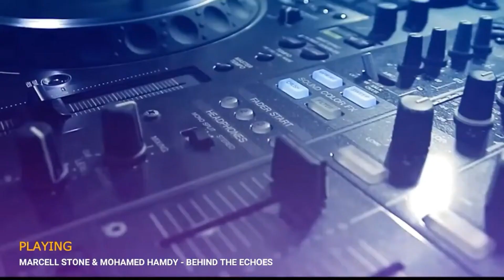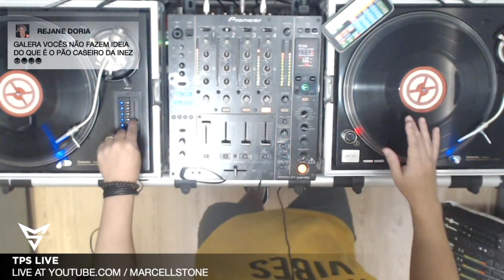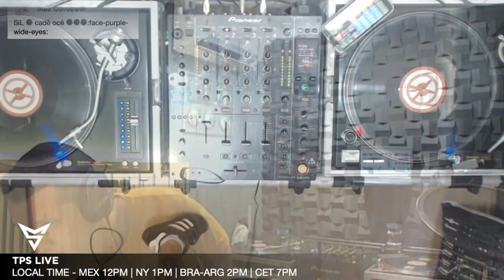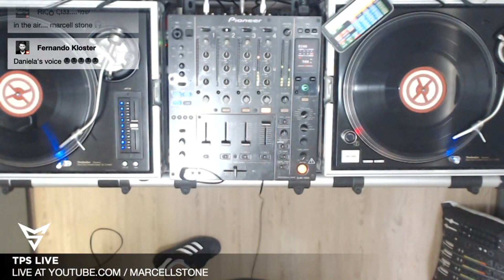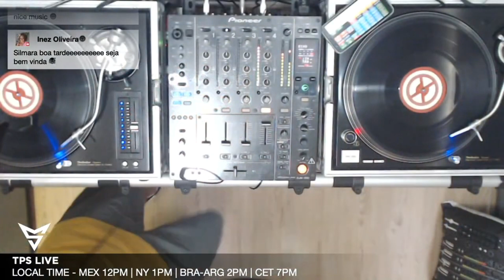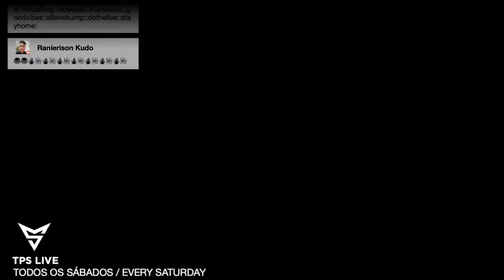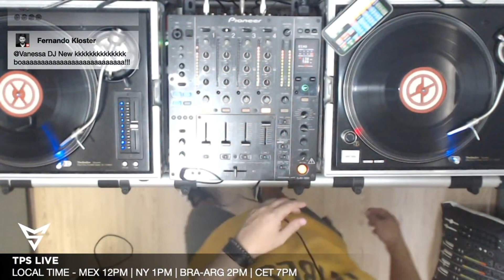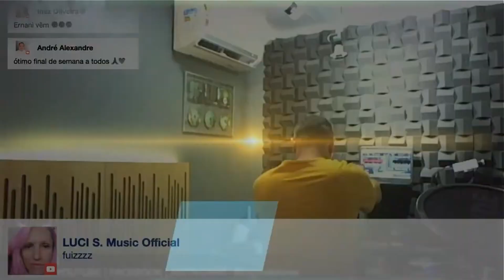Marcell Stone pres. Techprog Session 273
🎛 Marcell Stone pres. Techprog Session 273 [06/05/2023]

00:00:00 Intro
00:00:36 01. Manuel Riva - Around Around (feat. Ciresan) (Extended) [Roton  Forward Agency]
00:02:56 02. Costa & Emma Horan - A Moment To Feel [RNM (RazNitzanMusic)]
00:07:40 03. Eugenio Tokarev & Bruno Oloviani feat. Jolie - Thrill In The Night [Interplay]
00:12:30 04. Maya Wolff - Electricity [Wolff]
00:16:03 05. DIM3NSION - Stronger Now [ASOT]
00:19:37 06. Ancient Umbra feat. Diana Melnik - My Star (BackFaze Remix) [Addictive Sounds]
00:23:54 07. Advanced - Energy [Release]
00:26:36 08. Koyah - Nebula [FSOE Argento]
00:29:38 09. Ghost Etiquette feat. Aza Nabuko - Let Love In (Sam Laxton Remix) [AVA White]
00:34:44 10. Ciaran McAuley - Your Smile (Liam Wilson Remix) [Nocturnal Knights]
00:39:52 11. Bryan Kearney & Bo Bruce - Shine A Light [Subculture]
00:46:08 12. Dj T.H. & Linnea Schossow - Satellite (Vinny DeGeorge Remix) [Auditory]
00:51:30 13. Alessandra Roncone & Cari - The Journey [FSOE]
00:57:11 14. Adam Mason feat. Kate McQuaide - Remedy [Positive State]
01:01:42 15. JAN DE VICE & Josie Sandfeld - Losing Track Of Time [Bifrost]
01:06:06 16. Marc Ward - Dayton [THINK TRANCE]
01:10:18 17. Peter Miethig - Sunlights [State Soundscapes]
01:15:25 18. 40THAVHA & Purepath - Barcelona (Marcell Stone Remix) [Ultima AUDIO]
01:21:26 19. Olly James - The Oldskool [Rave Room]
01:24:34 20. RAM & Natalie Gioia - Forgive Me [Black Hole]
01:29:19 21. Gareth Emery feat. Maria Lynn - Missing You (Ben Gold Remix) [We'll Be OK]
01:34:24 22. Ubervot & Alexandra Badoi - Hope [Ascent]
01:37:40 23. Robbie Seed - Until We Meet Again [FYH]
01:41:53 24. Minus One - Universal Nation (Blazee Remix)

🚀 Parceiros / Partners